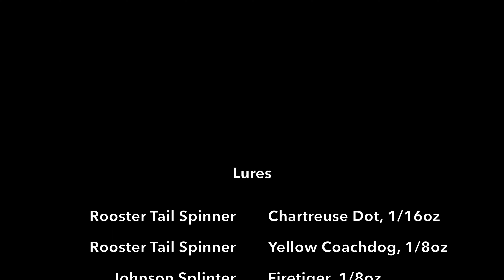Fishing Haley Pond, Rangeley, Maine...New Species!